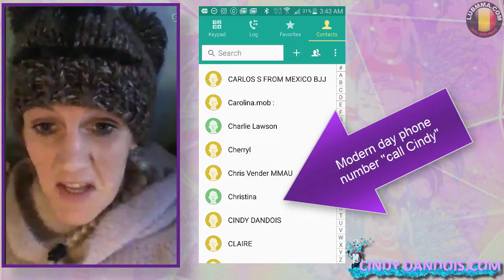CINDYS WORLD WEEK 3 - CINDY DANDOIS - FAN Q & A This week - Miesha Tate's no# & BOOBS?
Each week UFC Fighter Cindy Dandois posts a Fan Q & A video from ANY questions received via her TWITTER account (The PINNED Tweet).
Fans and well anyone really can ask anything they like and it WILL get answered. Even the stupid stuff although you're going to get a stupid reply Duh! - Enjoy!

** no copyright feel free to redistribute / edit at this stage **